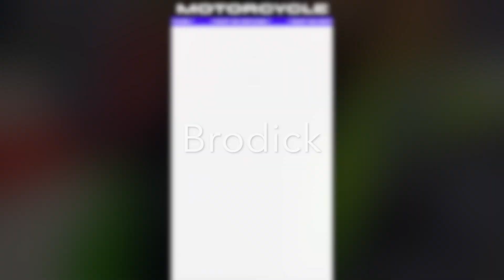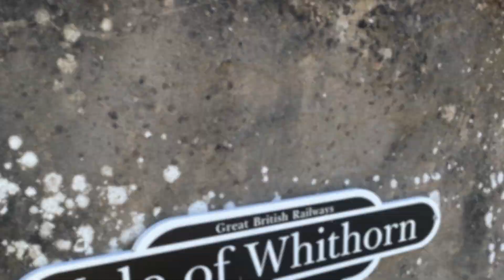Scotland, Galloway and Arran from the air